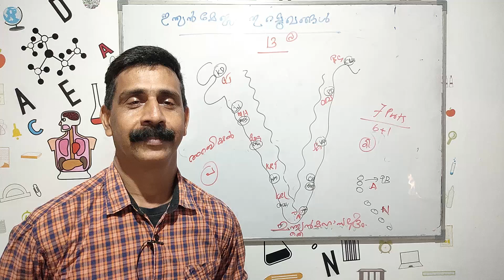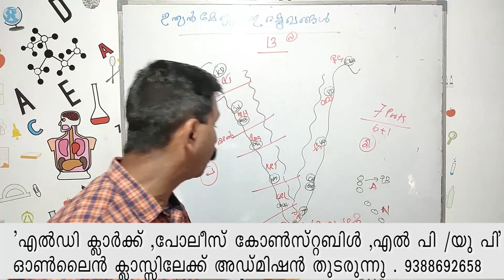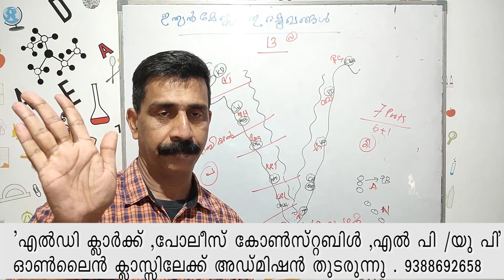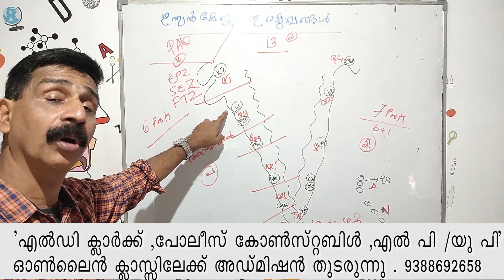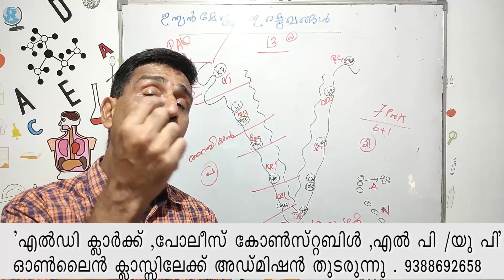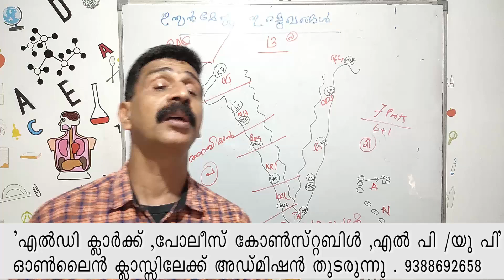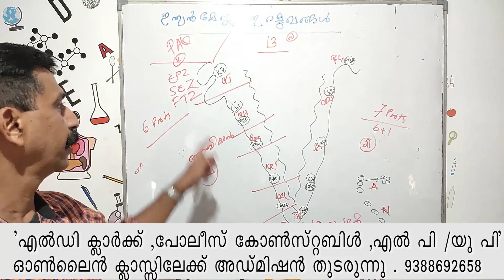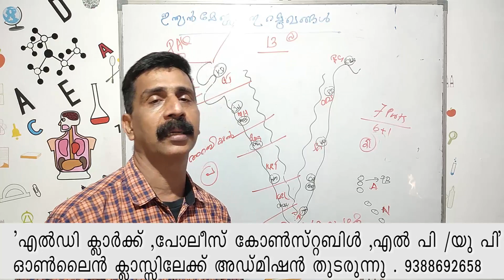LDC Main Exam | ഇന്ത്യയിലെ തുറമുഖങ്ങളെക്കുറിച്ചുള്ള ക്ലാസ്സുമായി Gopi Sir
| ഇന്ത്യയിലെ തുറമുഖങ്ങളെക്കുറിച്ചുള്ള ക്ലാസ്സുമായി Gopi Sir
PSC പരീക്ഷയിൽ സ്ഥിരമായി ചോദിക്കുന്ന തുറമുഖങ്ങളെക്കുറിച്ച് ഏറ്റവും എളുപ്പത്തിൽ പഠിക്കാനൊരു Memory Code.

Preliminary Exam ന് ചോദിക്കാൻ സാധ്യതയുള്ള 5 ചോദ്യങ്ങൾ ഒരു മിനുട്ടിനുള്ളിൽ പഠിക്കാം This channel is focusing about all competitive examination preparation like PSC ,LDC , DEGREE LEVEL,LGS,POLICE CONSTABLE,FIREMAN we try to give all type of GK and latest Current affairs memory techniques .